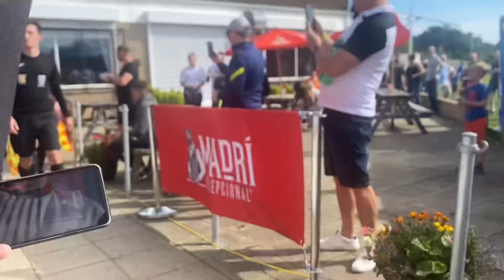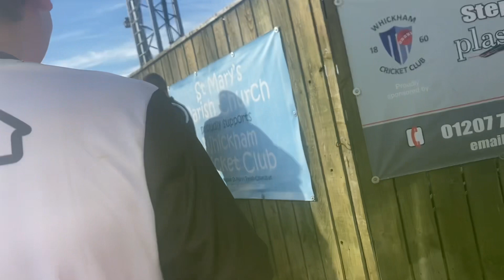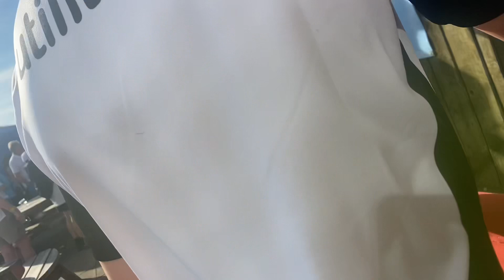FA CUP HEARTBREAK FOR WHICKHAM...